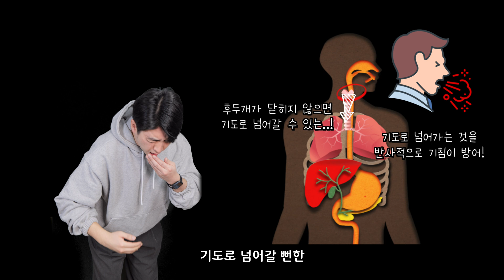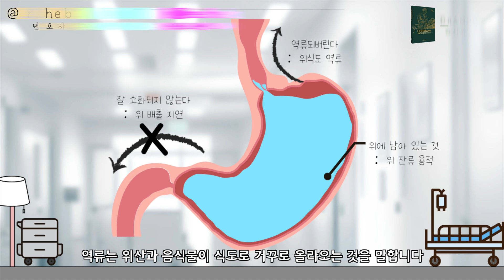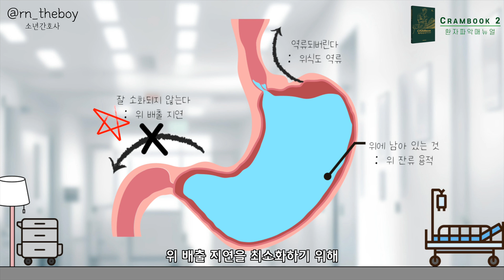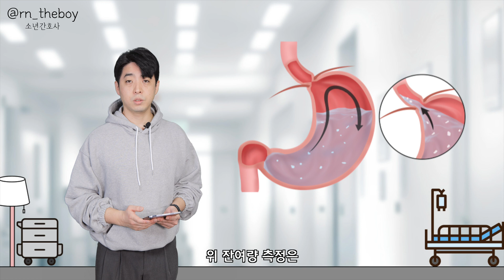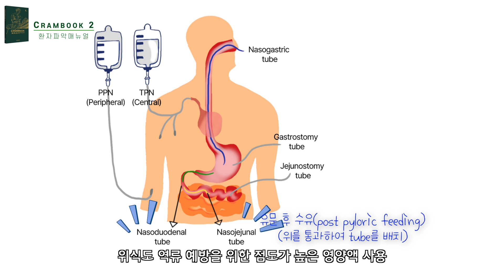흡인성폐렴 극복 3가지 솔루션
* 참고문헌
- Crambook 2 환자파악 매뉴얼
- 배한솔, 이은남(2021). 연하장애를 가진 급성기 뇌졸중환자의 캡사이신을 이용한 구인두 감각 자극의 효과. 중환자간호학회지, 14(3), 73-86.
- 이혜진, 김동희. (2014). 흡인성 폐렴 예방을 위한 비위관 영양 알고리즘 개발. 중환자간호학회지, 7(1), 1-10.

-931. Mochanova
-936. 코기의 하루